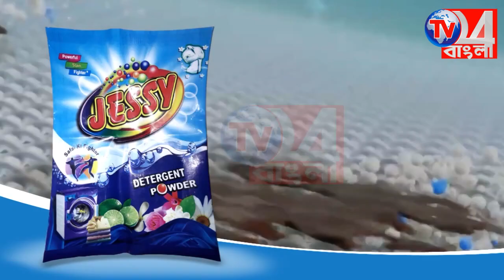পরিযায়ী শ্রমিকদের ফর্ম জমা নিয়ে হয়রানির শিকার, বিক্ষোভ জলঙ্গি বিডিও অফিসে